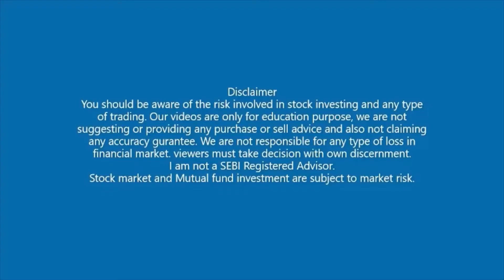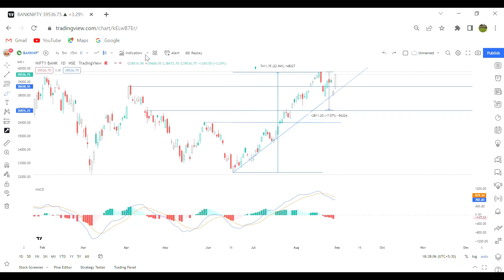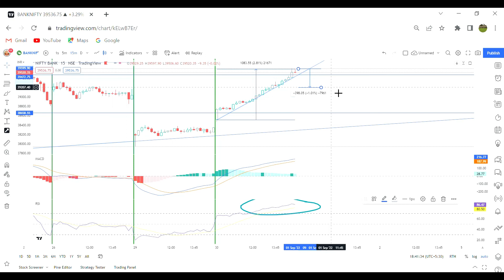BANKNIFTY ANALYSIS 01 SEPT 2022 BANK NIFTY ANALYSIS BANK NIFTY PREDICTION FOR NEXT WEEK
About video:- Today we are applying all our learning on bank nifty candlestick chart, friends in this video we are learn how to analyze bank nifty chart by using all our teaching. we are also understand bank nifty analysis for tomorrow and next few days.

Install the app to follow my photos and videos.
Or direct send your comment in comment box.                                                                        .
Our course contains following chapters:
1) Journey of stock
2) trendline
3) breakout and breakdown
4) indicators and oscillators
5) candlestick pattern
6) price margin
7) moving average
8) how to choose stock
9) why and how should trade in Share market.